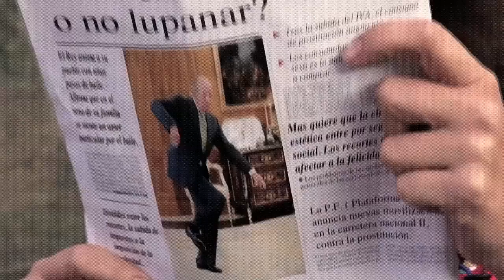N-II - capítulo piloto serie humor ( subtítulos castellano )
N-II :Capítulo piloto: Una parada de bus de la carretera N-II donde habitualmente trabajan un par de prostitutas, la Ileana del este y la catalana Catalina, es el marco donde coinciden también una peculiar monja y un peculiar usuario del servicio de transportes públicos de la Gene.. ¿O quizás esté por otro tipo de servicios?
Capítulo piloto de la serie de humor N-II, que conjuntamente con los promocionales de la serie sirve para difundir el proyecto de verkami que lanzamos para conseguir financiación para realizar la primera temporada.  ( enlace verkami )

Actores por ordren de aparición:

Ileana  - Aka: I  - Olga Bernovskaya

Catalina  - Aka: Lina  - Meritxell Yanes

Monja - Aka: Germana / Aka: Sor Ferrari  - Cristina Arenas

"Artista invitado" - Aka: Guillem el Terrible - Guillem Terribas

Mossa  - Aka: Eixates!  - Àstrid Camprubí

Directores por ordren de gestación:

la Dire - Aka: Ochineri / Aka: La rubiaka  -  Sandra Ojosnegros

el Dire - Aka: Ochicciorni / Aka: Er gitano  -  Juanka Santa Varo

Ayudantes rodaje:

Producción - Aka: Bonnie & Clyde  - Paula Higuero & Jose Mora

Sonido  - Aka: Callahan  - David Ruiz
- Aka: Raportman  - Edgar Falgueras

Maquillaje  - Aka: Volsquetruixi?  - Susana Riera

Vestuario  - Aka: LaRomana  - Valentina Codutti

Edición: Juanka Santa Varo y Sandra Ojosnegros

Guión:  Sandra Ojosnegros y Juanka Santa Varo

Idea: Juankar Santa Varo , Aka: la verdad es que quería ir de putas pero como no tenía dinero le comenté a Sandra a ver si me dejaba algo, ella me dijo que iba justa pero que tenía una idea, que podríamos hacer una serie con putas y así ..., bueno, ya se entiende,¿ no? El problema es que eran demasiado caras, así que pensamos; -¡ tate! cogemos actrices que total están tan mal pagadas y seguro que aceptan hacer la serie. - Finalmente conseguimos reunir a un equipo con unas geniales actrices, de lo mejorcito de nuestro panorama cultural, por el módico precio de un "bocaillo de chorizo", empezamos con la serie, ya tenemos el capítulo piloto casi a punto, y resulta que sigo sin ir de putas!

Idea Sandra: vamos ha hablar de lo puta que es la situación y de paso que sean las prostitutas quienes nos la presenten dándonos en los morros, que es lo que nos merecemos como la sociedad de m... que somos.
Esta no es una serie que hable de la prostitución ni la defienda, pero  sus dos protagonistas son prostitutas, y a través de su mirada y sus conocimientos, hablamos de la situación cultural, político-económica y social actuales.